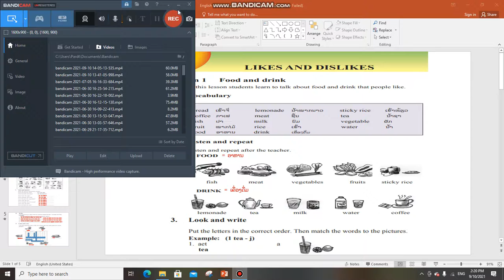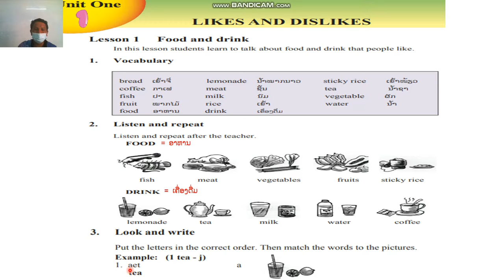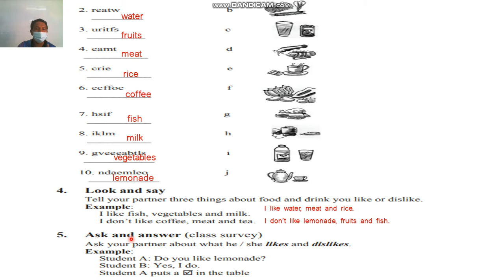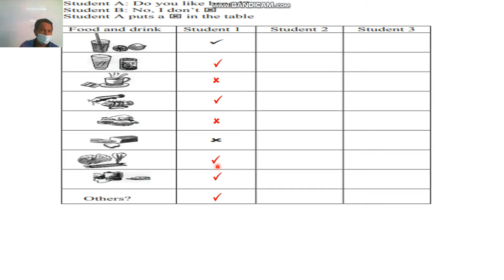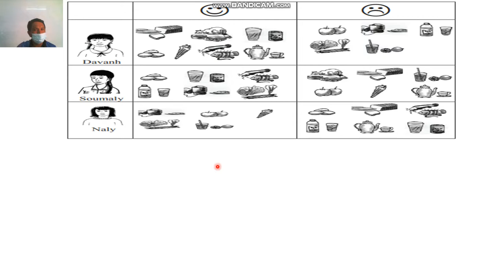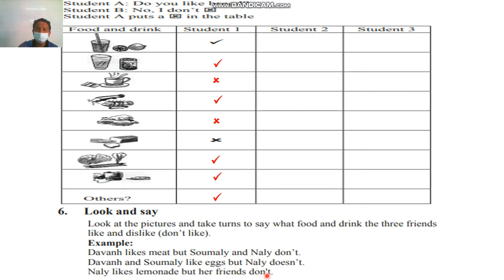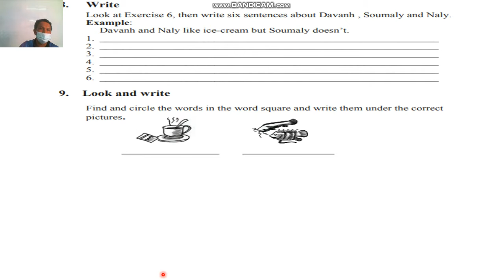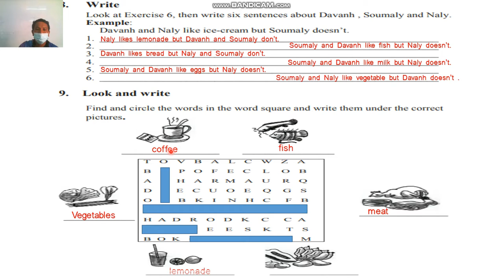Tc pathana English m2 unit 1 leson 1 1